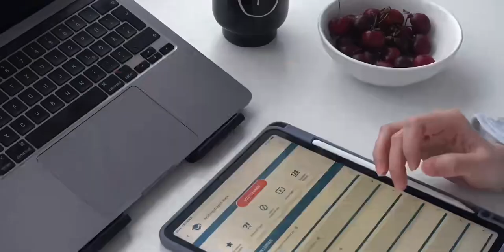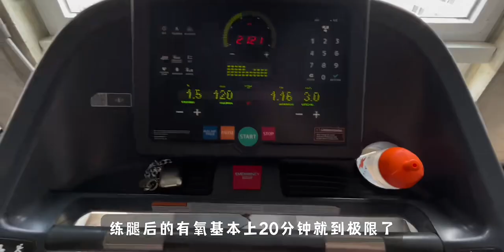Study Vlog｜INTJ德国读研｜万般滋味皆是生活｜咖啡胶囊开箱｜健身打卡｜越南米粉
年轻人生活图鉴,生活记录,VLOG,春日随手拍